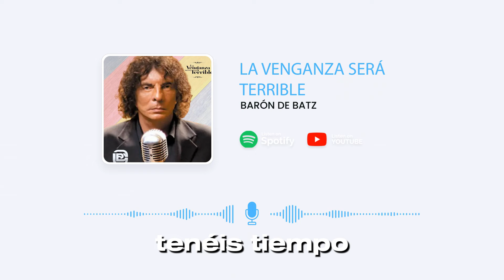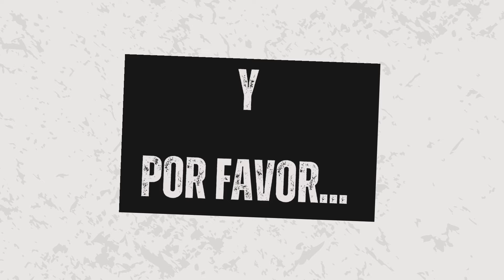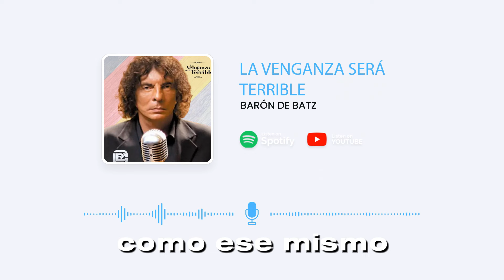BARON DE BATZ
¡IMPERDIBLE!  REFLEXIÓN ÚNICA DE ALEJANDRO DOLINA: EL BARN DE BATZ